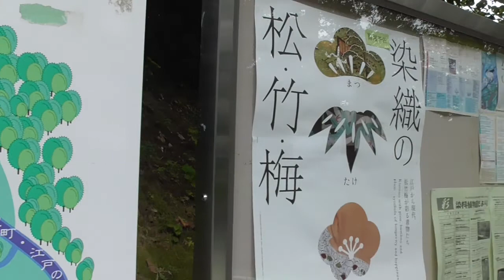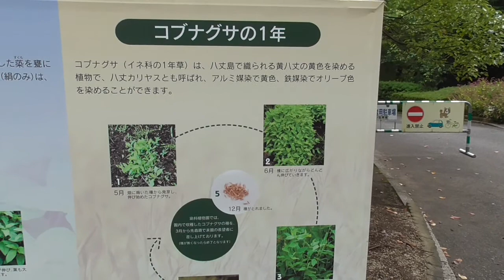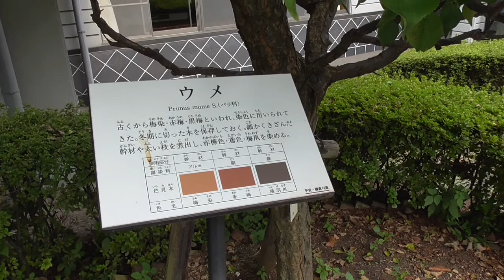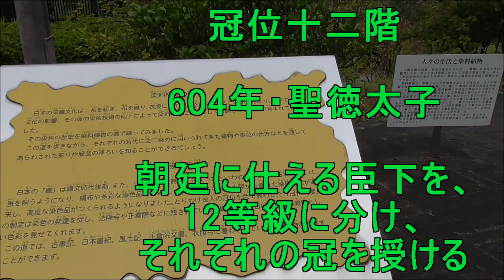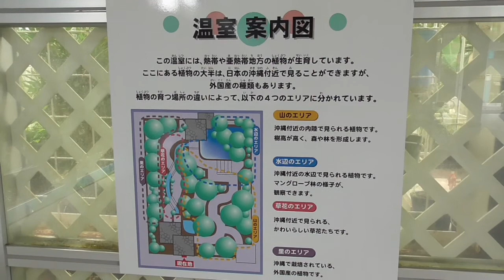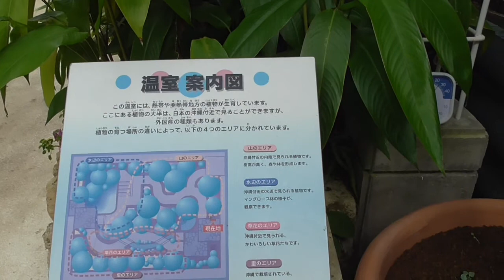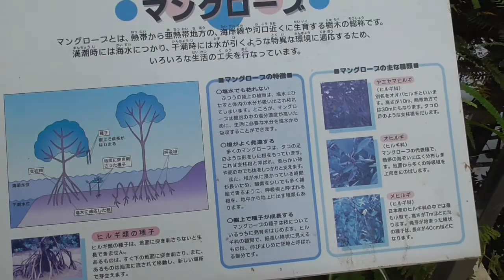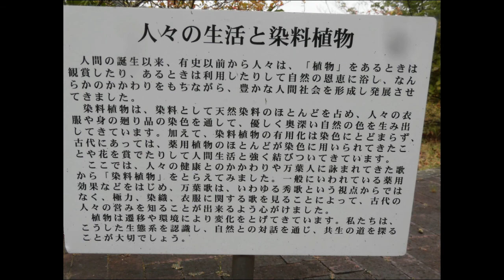高崎市染料植物園（後編）・・温室でマングローブや、コーヒーノキを観る・・高崎/群馬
どうにか、温室までたどり着きました。